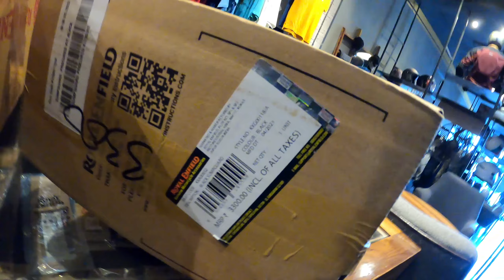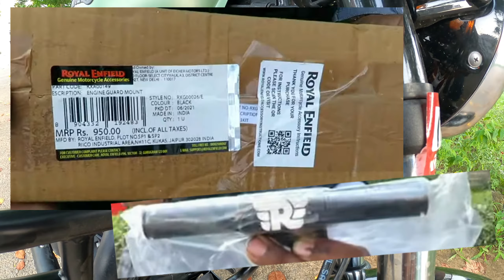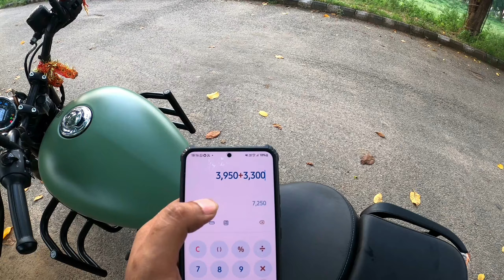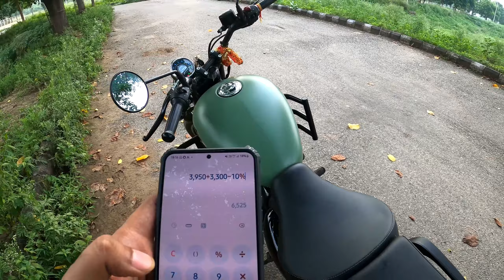Royal Enfield Accessories Installed in New Meteor 350 BS7 2023 || RE Crash Guard & Sump Guard Price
Hey everyone ,
Guys , mene apni New Royal Enfield Meteor 350 2023 BS6.2 E20 Variant Bike me Genuine Royal Enfield Accessories Install karai hai Showroom se like Crash Guard / Leg Guard and Sump Guard with Price .Black Air Fly Leg Guard Install karawaya hai jisko lagwane ke baad Motorcycle ki Looks and Safety bhi Improve ho gai hai .
This is Royal Enfield Meteor 350 Fireball model .

Chain Lube Buy Link 👇🏻👇🏻
MOTUL (KTM)
OKS (BAJAJ)

Gadgets i use for Recording 👇🏻👇🏻
Helmet mount
Helmet mic
GoPro Tripod
GoPro Adapter
GoPro Housing

Recommended Car Products 👇🏻👇🏻
Tyre Inflator
Tyre Puncture Repair Kit
Universal Armrest
Armrest (Tiago Tigor)
Jumper Cable
Ambient Light